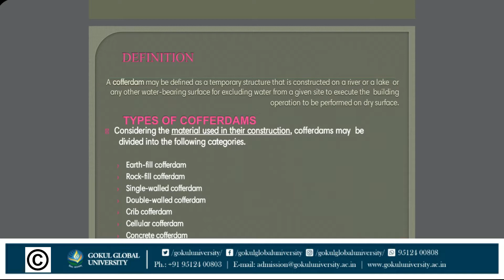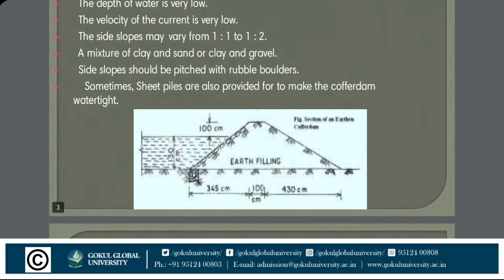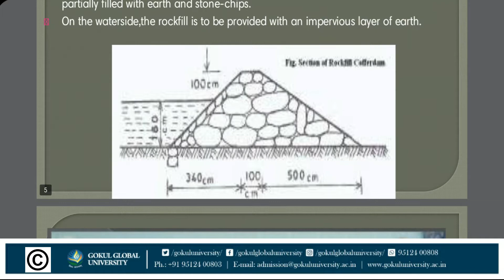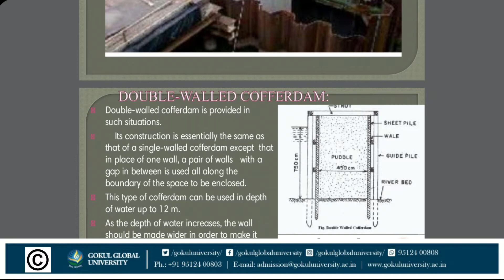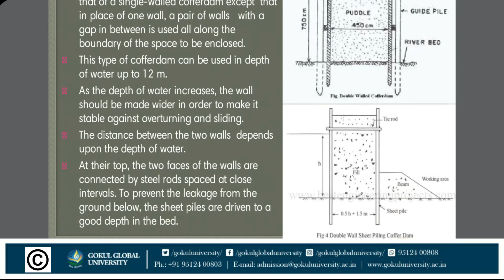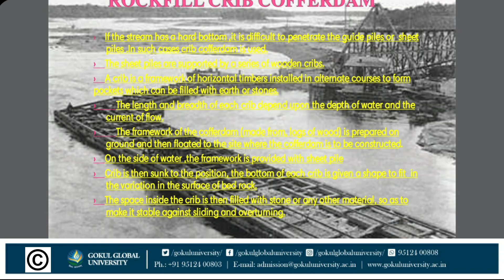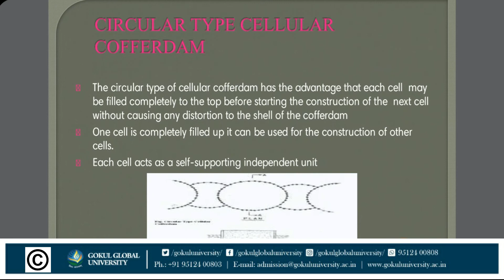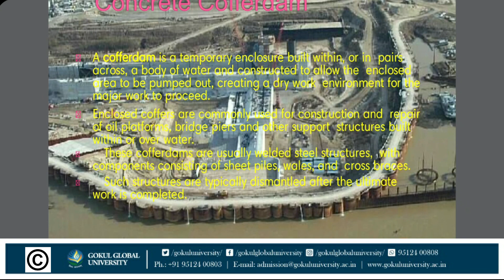Types of Cofferdam - Advanced Construction & Equipment - Civil - HCET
Topic – Types of Cofferdam
Subject – Advanced Construction & Equipment
Department – Civil
Hansaba College of Engineering & Technology